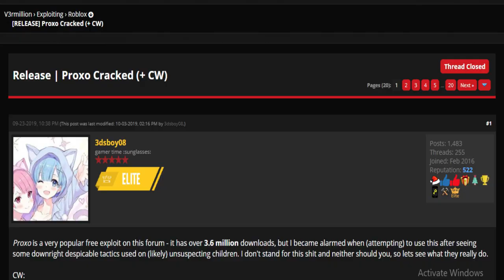WHEN PROXO PREMIUM GET CRACKED / LEAKED :D - PARODY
Anime: Doki Onii chan no Koto nanka Zenzen Suki Janain Dakara ne
Credit to its Respective Creator of this Anime